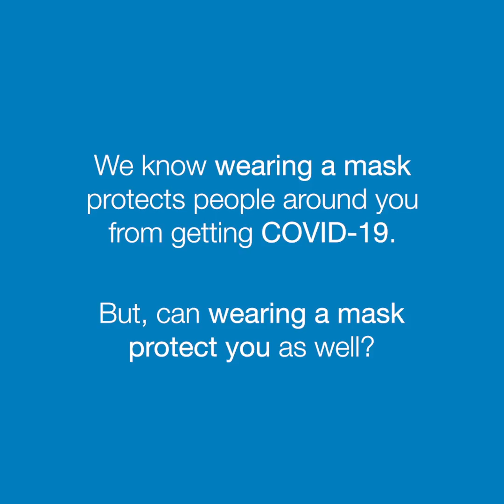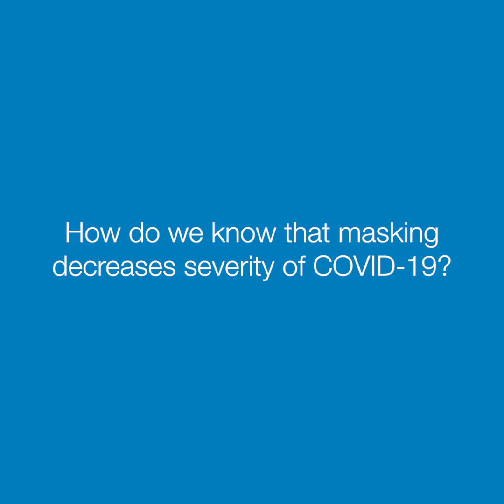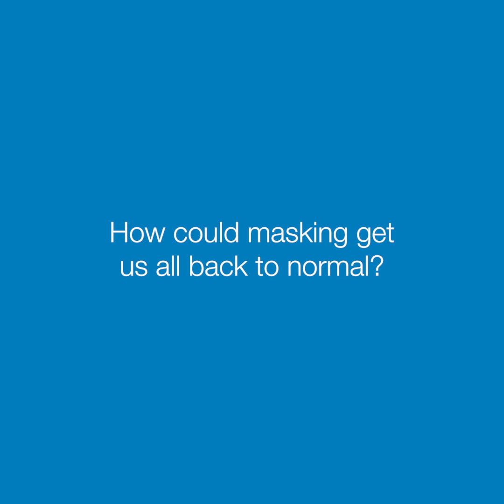Mask wearing may decrease severity of COVID-19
One More Reason to Wear a Mask: You’ll Get Less Sick From COVID-19

As more and more states promote face masks as a way to control the spread of COVID-19, the top-line message has been: wear a mask to protect others. While it’s true that most face masks are more effective in preventing you from launching droplets into the air than breathing in already dispersed droplets – that doesn’t mean masks offer no protection to the wearer.

It’s likely that face masks, by blocking even some of the virus-carrying droplets you inhale, can reduce your risk of falling seriously ill from COVID-19, according to Monica Gandhi, MD, an infectious disease specialist at UC San Francisco.

“The more virus you get into your body, the more sick you are likely to get,” she said.

In the latest wave of infections in the U.S., the wider use of masks may be one factor for the lower death rates – along with more testing, younger patients and better treatments – said Gandhi. A greater proportion of these new cases have been mild or asymptomatic, though more data is needed to see if they track geographically with higher rates of mask-wearing.

Worldwide, epidemiological patterns seem to provide a clue. In countries where mask wearing was already commonplace, such as Japan, South Korea, and Singapore, and in countries where mask wearing was quickly embraced, such as the Czech Republic, rates of severe illness and death have remained low, even with new cases. Countries with uneven rates of mask-wearing, like the United States, have fared more poorly.

These epidemiological observations are among the evidence that Gandhi and colleagues cite in a forthcoming paper in the Journal of General Internal Medicine, in which they propose that masks can lead to milder or asymptomatic infections by cutting down on the dose of virus people take in.

“Masks can prevent infection altogether, as was seen in healthcare workers when we moved to universal masking. We are also saying that masks, which filter out a majority of viral particles, can lead to a less severe infection if you do get one,” said Gandhi. “If you get infected, but have no symptoms – that’s the best way you can ever get a virus.”

NOT A NEW IDEA

COVID-19 is caused by an RNA virus dubbed SARS-CoV-2. The idea that viral dose, also known as viral inoculum, determines the degree of illness is not new, said Gandhi. Descriptions of a dose-mortality curve – how much of a virus is needed to cause death in an animal – were first published in 1938. And after all, the earliest vaccines, which were documented in 16th century China, involved exposing someone to a small amount of smallpox virus to induce mild illness and subsequent immunity.

Researchers have studied dose dependency experimentally with other viral infections, like the flu. In a study with healthy human volunteers, those who received a higher dose of the influenza A virus developed more severe symptoms.

Because the new coronavirus is potentially lethal, experiments on masking and disease severity have been necessarily limited to animals. In a hamster study, a surgical mask partition between the cages of infected and uninfected hamsters significantly cut COVID-19 transmission. Fewer hamsters caught the virus and those that did showed milder symptoms.